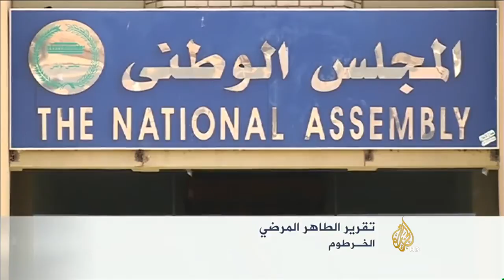البرلمان السوداني يجيز قانون حق الحصول على المعلومات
أجاز البرلمان السوداني بالإجماع قانون حق الحصول على المعلومات الذي يُعد الأول من نوعه في التشريعات السودان...

زواج المثليين، مسألة إجتماعية حساسة قبل 6 أشهر من الإنتخابات الرئاسية الأميريكية، فحتى اليوم لم يجرؤ اي رئيس أميريكي على مساندتها علن...